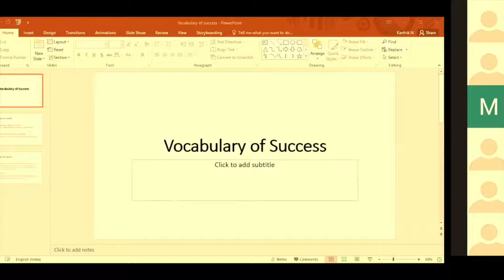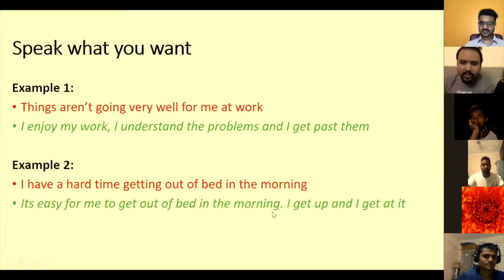Vocabulary of Success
We all know and have learnt about vocabulary during our school days but do we know that success also has a vocabulary. If so, are we speaking right?